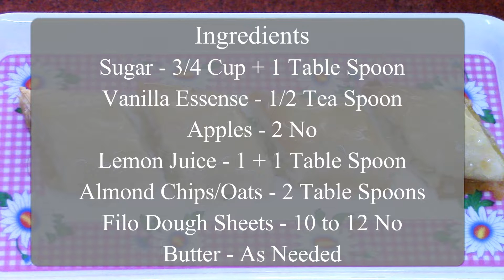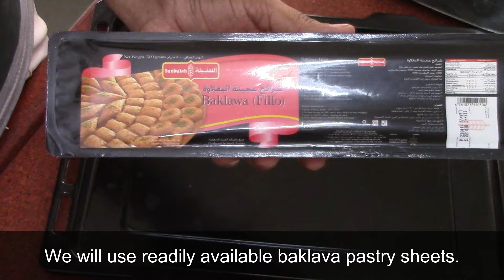મજેદાર તુર્કીની બકલાવા જાતે બનાવો | तुर्की की प्रसिद्ध बकलावा मिठाई | Apple Baklava | Turkish Recipe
Friends today sharing my recipe of making Baklava. Baklava is middle-eastern dessert which is traditionally made with dry fruits as filling. Today showing baklava using apples as stuffing.

Hope you will try this recipe and give your feedback.

Ingredients:
Sugar - 3/4 Cup + 1 Table Spoon
Water - 1.5 Cup
Vanilla - 1/2 Tea Spoon
Apples - 2 No
Lemon Juice - 1 + 1 Table Spoon
Almond Chips or Oats - 2 Table Spoons
Filo Dough Sheets - 10 to 12 No
Butter - As Needed